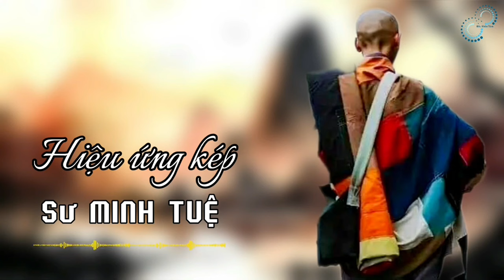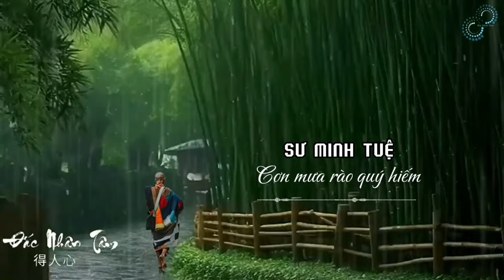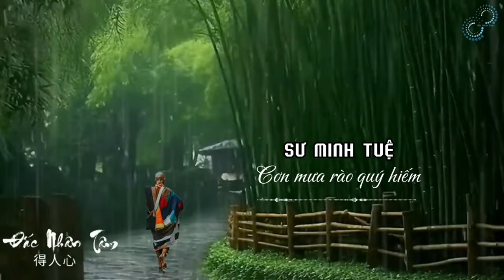🌎 🙏🏻 Tầm ảnh hưởng của vị chân tu THÍCH MINH TUỆ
00:00 Hiệu ứng kép
07:08 Cơn mưa rào quý hiếm
13:19 Nhập thế độ sanh